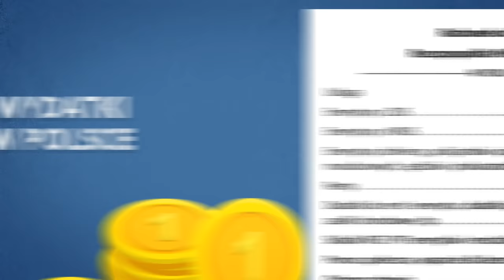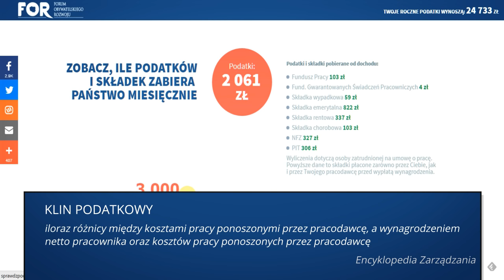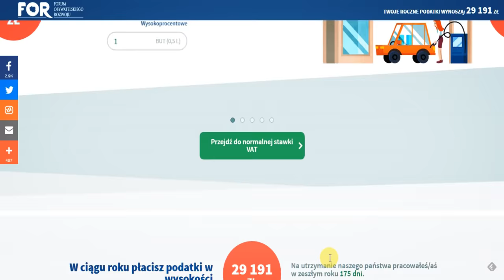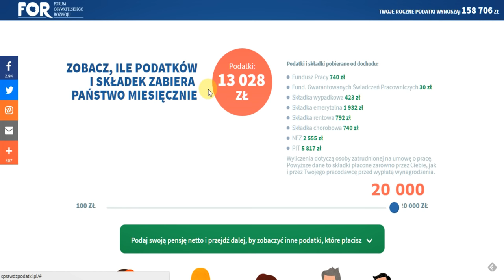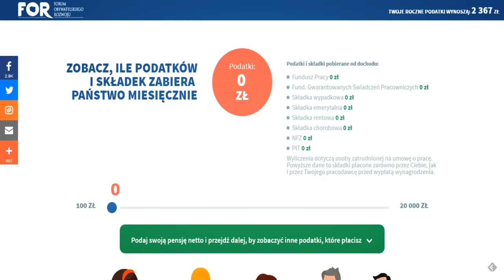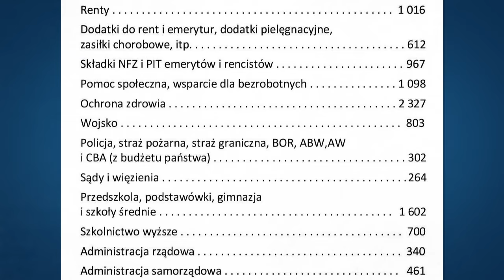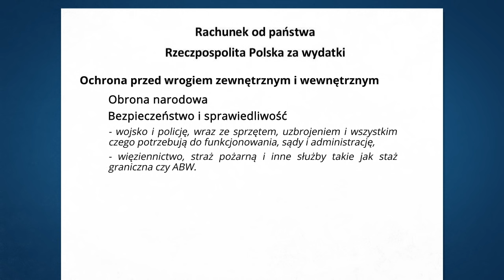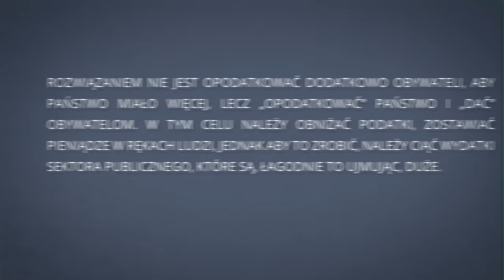Ile zabiera ci państwo? | Podatki w Polsce i wydatki sektora publicznego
Podatki w Polsce i wydatki polskiego sektora publicznego. Ile płaci człowiek pracujący na etacie i na co sektor publiczny wydaje pieniądze. Nauka ekonomii w prosty i przystępny sposób!